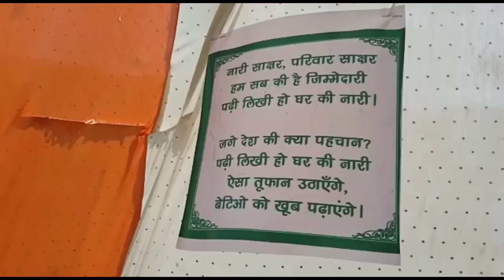आदिवासी क्षेत्र में अंतरराष्ट्रीय महिला दिवस का आयोजन